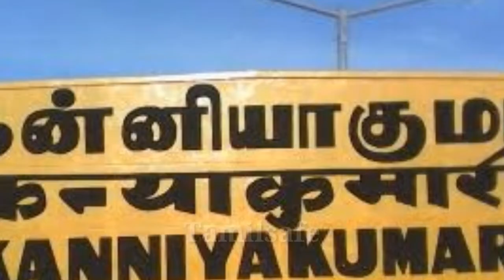என்னை கண்கலங்க வைத்த ஒரு வீடியோ காணொளி நீங்களும் பாருங்க ! | Tamilsafe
Welcome to Tamilsafe is the no.1 Entertainment channel in our Area.make sure subscribe Tamilsafe and be the receive an awesome video every day or every hour and entertain you an every single day...welcome to our web Thank you